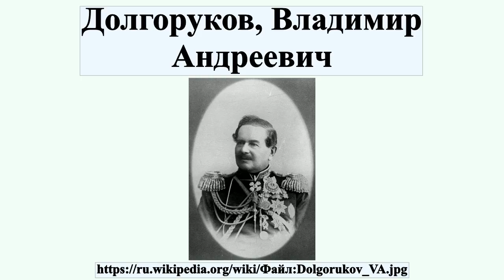Долгоруков, Владимир Андреевич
Князь Владимир Андреевич Долгоруков июля 1810; Москва, Российская империя —19 июня 1891; Париж, Третья французская республика) — русский военный и государственный деятель, генерал-адъютант, генерал от кавалерии, московский генерал-губернатор в 1865—1891 годах.